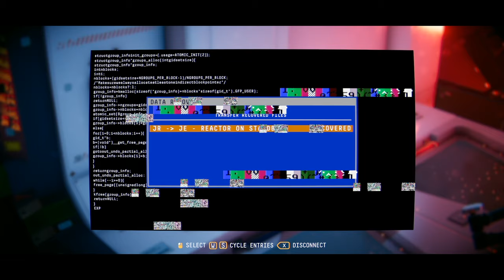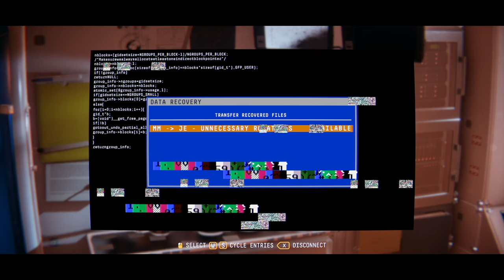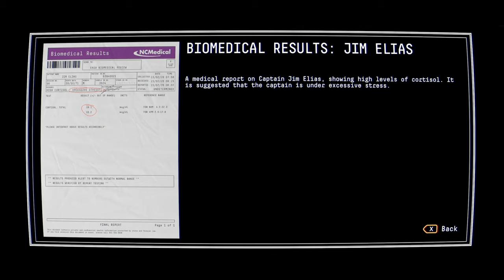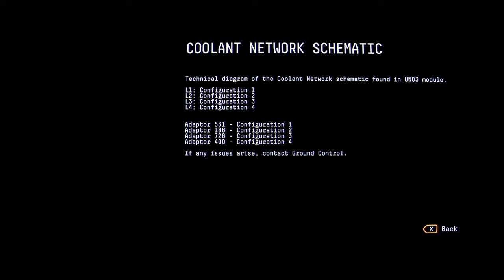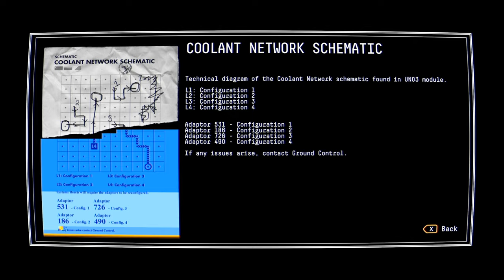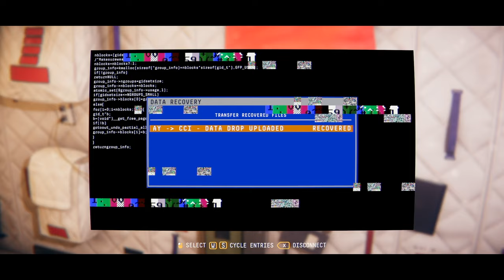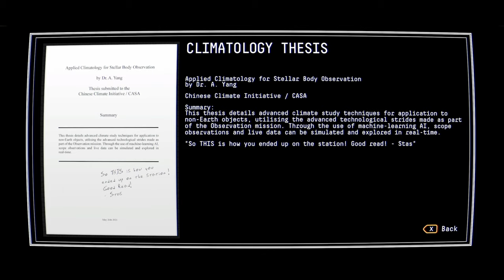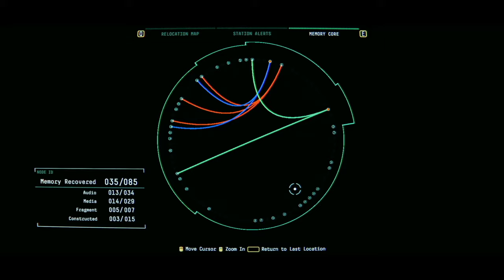Observation (Ep. 4 – Coolant Network)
Welcome to my playthrough of Observation, a scifi horror game by Node Code where you are in control of the AI onboard the space station Observation. Something has gone horribly wrong, everything is broken, and the crew aren’t the only ones here anymore.